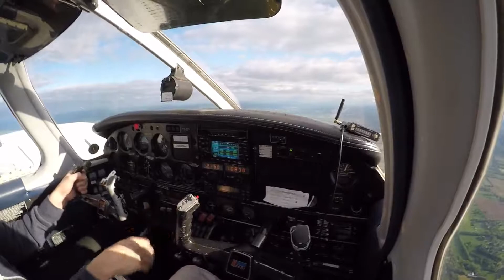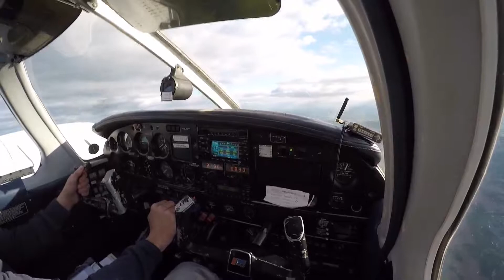ATP Multi-engine pilot maneuvers Emergency Descent and Unusual Attitudes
FOR REFERENCE ONLY!!! NOT A SUBSTITUTE FOR TRAINING WITH ACTUAL FLIGHT INSTRUCTOR!!!

Emergency Descent
Unusual Attitudes